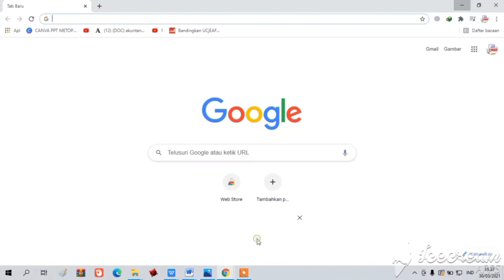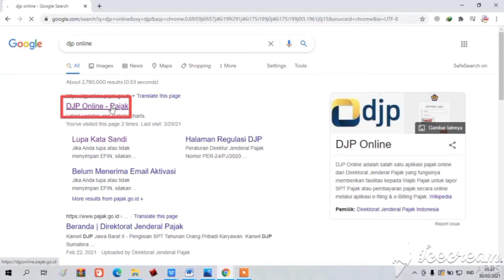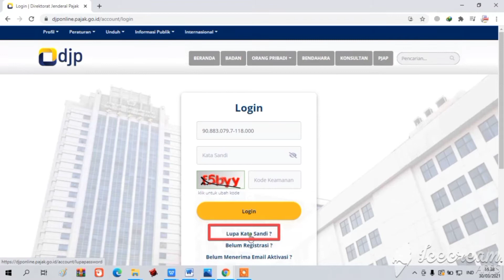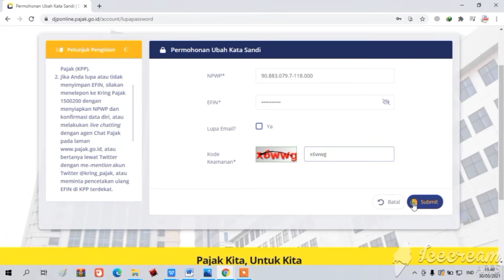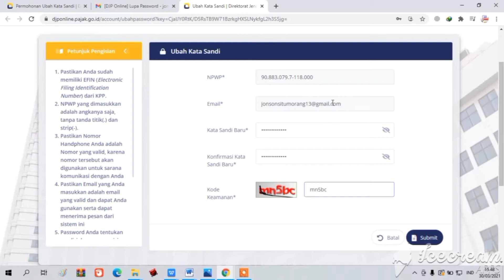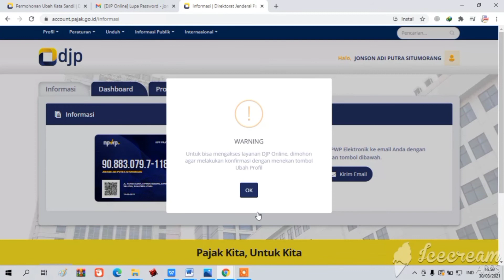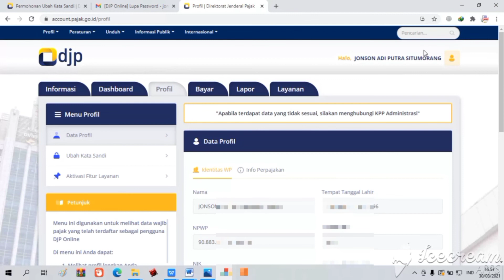Cara Mengganti atau Lupa Password DJP Online ( New Trik 2021 )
Cara Mengganti atau Lupa Password DJP Online ( New Trik 2021 ).  Video tutorial tentang Cara Mengganti atau Lupa Password DJP Online. Panduan bagi yang lupa password untuk masuk pajak online atau ingin mengganti password djp online.

2. Klik menu lupa password.
3. Isi kolom NPWP.
4. Isi kolom nomor efin.
5. Centang pilihan lupa email apabila lupa email yang digunakan.
6. Masukkan kode capctha.
7. Klik tombol submit.

Warning :
1. Pastikan Anda masih menyimpan EFIN (Electronic Filling Identification Number) yang diberikan oleh Kantor Pelayanan Pajak (KPP).

2. Jika Anda lupa atau tidak menyimpan EFIN, silakan menelepon ke Kring Pajak 1500200 dengan menyiapkan NPWP dan konfirmasi data diri, atau melakukan live chatting dengan agen Chat Pajak pada laman atau bertanya lewat Twitter dengan me-mention akun Twitter @kring_pajak, atau meminta pencetakan ulang EFIN di KPP terdekat.

3. Anda dapat mengubah email untuk menerima kata sandi baru, jika menghendakinya dengan memilih "YA" pada pilihan "Lupa Email?"

4. Jika Anda mengubah email, maka kata sandi akan dikirimkan ke email Anda yang baru, dan email tersebut selanjutnya akan digunakan oleh sistem untuk mengirimkan pesan kepada Anda

Video tentang Cara Mengganti atau Lupa Password DJP Online sangat sesuai apabila ingin mengganti password lama menjadi password baru.

Semoga video tutorial tentang Cara Mengganti atau Lupa Password DJP Online dapat memberikan manfaat.